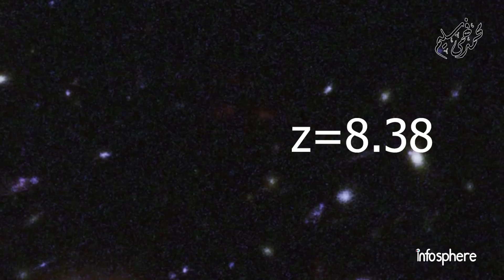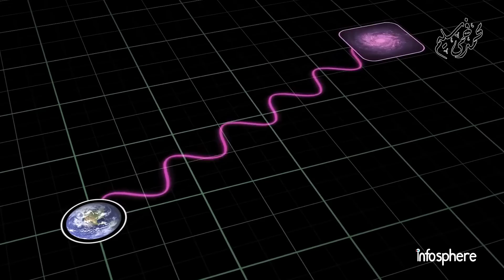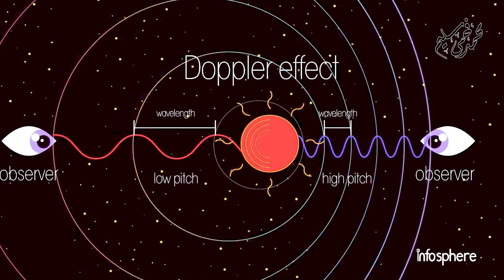جيمس ويب يرصد أبعد مجرة في الكون CEERS-93316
رصد تلسكوب_جيمس_ويب الأسبوع الماضي أبعد مجرة تُرصد على الإطلاق وتشكلت قبل 13,6 مليار سنة.
و في أبريل الماضي، أعلن علماء الفلك عن رصدهم لأقدم مجرة في الكون HD1 قبل أن تعلن وكالة ناسا عن أرصد اقدم المجرات قبل أسبوعين وهي المجرة GLASS-z13 وذلك قبل تحطيم الرقم القياسي في وقت قياسي بعد أيام قليلة .
وتصبح الآن المجرة CEERS-93316 هي الأقدم علي الإطلاق.. وربما لفترة وجيزة مجددا ..
حيث يبهرنا جيمس ويب بتحطيم الارقام القياسية حتى لنفسه وفي زمن قصير ..
إن  اكتشاف مجرة كاملة لديها ثقب أسود هائل في وسطها في بداية الكون المبكر... يفتح الباب على مصراعيه لاعادة التفكير في واحدة من أهم النظريات في علم الفلك... ألا وهي نظرية الانفجار العظيم...
فهل حقا يجعلنا تلسكوب جيمس ويب أن نعيد التفكير في صحة نظرية الانفجار العظيم تلك... هذا ما سنناقشه في الفيديو وفي حلقات جديدة الأسابيع القادمة ...
مع محمد_فهمي_سليم في